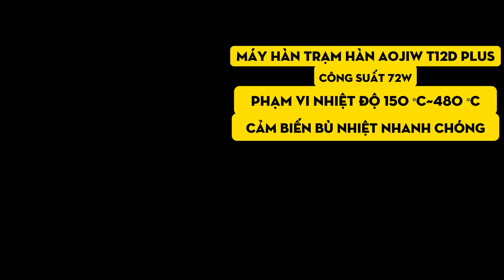Máy hàn trạm hàn Aojiw T12D Plus 72W (bù nhiệt nhanh)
Hoặc gửi tin nhắn qua fanpage: Linhkienvietfones.vn
⏰TGLV : T2-T7 (9h30-19h) || CN (9h30-14h)
📌Địa chỉ : 207/19 đường 3 tháng 2, P11, Q10, HCM